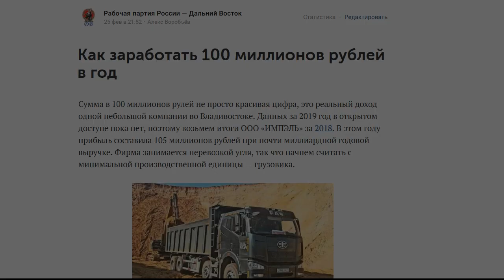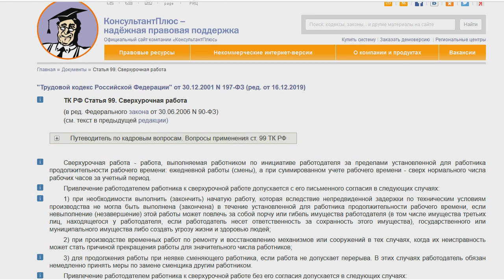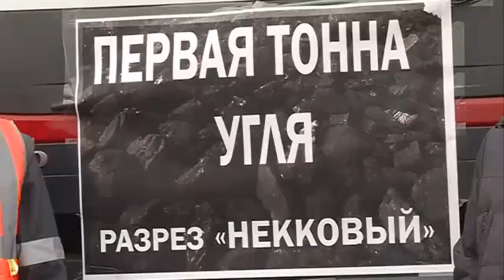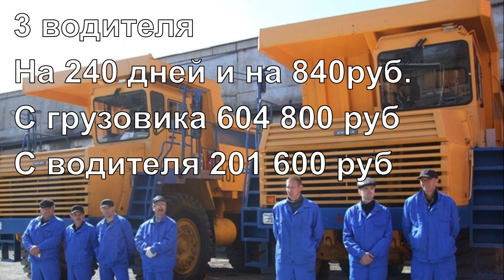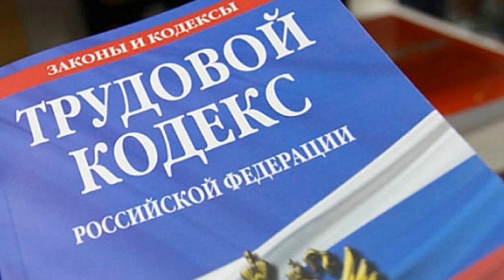Как заработать 100 миллионов рублей в год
Как заработать 100 миллионов рублей в год на карьерных самосвалах без уплаты сверхурочных.